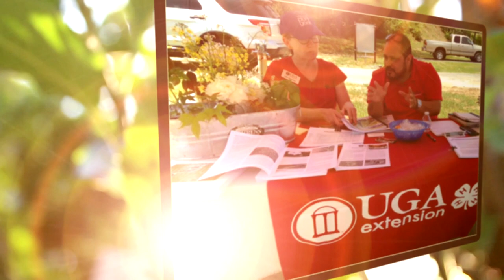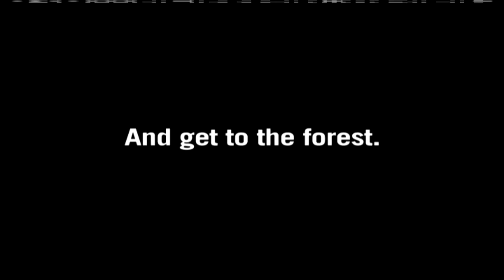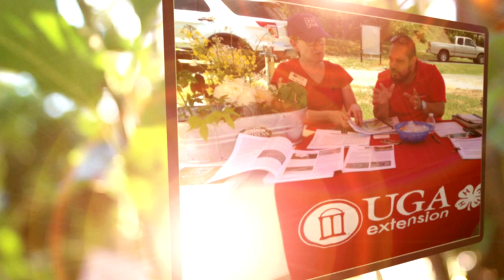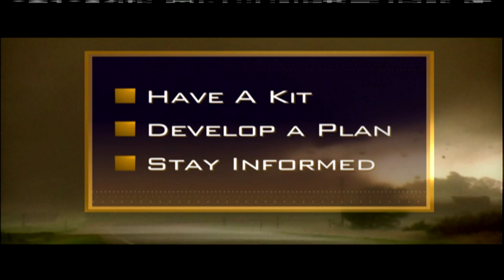The Extension Network - July 2017